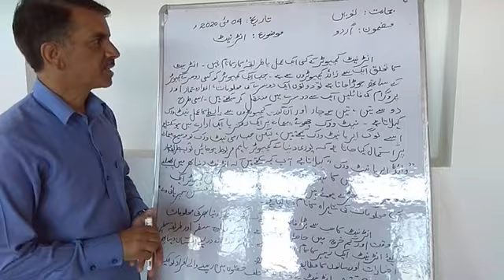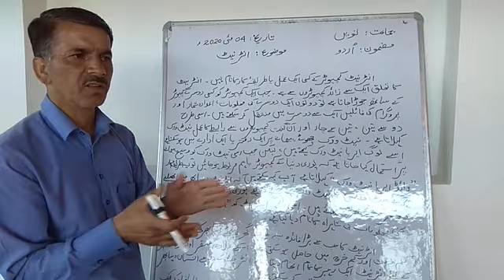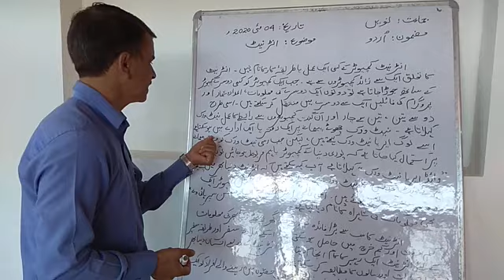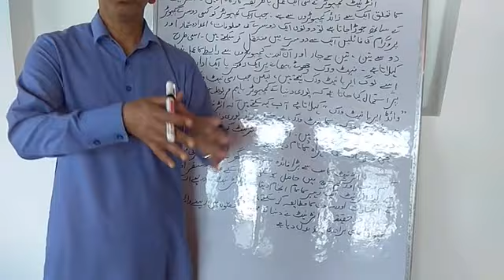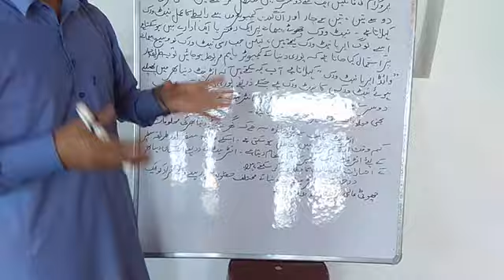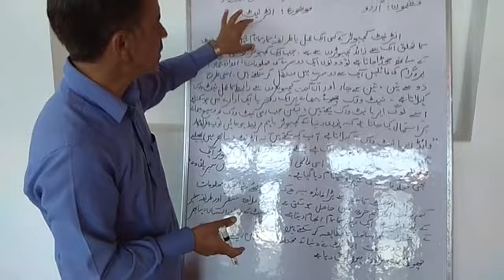Lecture on Internet for class9th by Wali Mohammed Wani.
Wali Mohammed Wani.